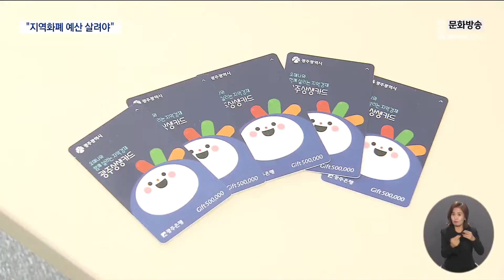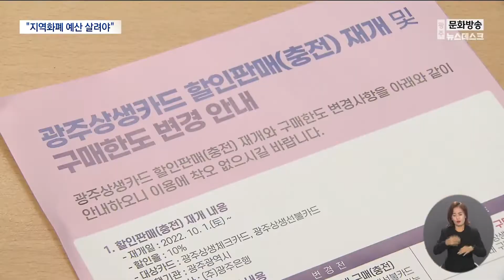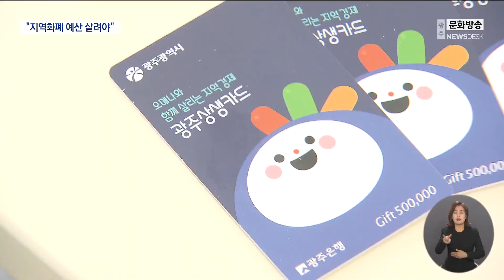상생카드 재개..내년엔 '불확실'[목포MBC 뉴스투데이]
지역화폐인 광주상생카드가
넉달 만에 재개되면서
벌써부터 발행액이 300억 원을 넘어서며
높은 인기를 자랑하고 있습니다.

하지만 내년엔 국비지원이 전액 삭감되면서
올해까지만 지역화폐 혜택을 볼수 있는데요.

이 때문에 지역 화폐 예산을 다시 살려야
한다는 목소리가 높아지고 있습니다.

보도에 김영창 기잡니다.

(기자)

이른 아침부터
은행안이 고객들로 붐비기 시작합니다.

업무시작과 함께  은행창구는
어느새 몰려드는 고객들로 쉴 틈이 없습니다.

넉 달만에 재개된 광주상생카드를
충전하거나 신규 발급을 받기 위해
시민들이 은행을 방문한 겁니다 .

◀ＳＹＮ▶
은행원 : 계좌주신거에서 돈 출금해서
충전하겠습니다.

시민들은 그동안 쓰지 못했던
지역화폐를 다시 쓸 수 있어
가게에 보탬이 될 것으로 기대하고 있습니다.

◀ＩＮＴ▶황인숙 / 광주 백운동
"그때는 못 쓰니까 굉장히 아쉽더라고요.
생각도 안했는데 갑자기 (상생카드 발급이) 된다고 해서
너무 기뻤어요.
10%(할인율이) 어디예요. 가게에 보탬이 되죠.

다만 올해 상반기에 예산이
빠르게 소진되면서 한도액이 줄어들었습니다.

cg // 기존에는 선불과 체크카드
각각 50만원 씩 총 100만원에서

상생카드 재개 후 총액은
50만 원으로 줄어들었습니다.

혜택은 기존대로 10%의 할인율이 적용됩니다. cg//

문제는 내년부터 입니다.

반투명 cg // 앞서 정부가 지역 화폐 예산을
전액 삭감하면서
광주상생카드를 비롯한 모든 지역 화폐가
존폐 위기에 놓였기 때문입니다. cg//

◀ＩＮＴ▶전영복 / 광주시 경제청잭관
"지방재정이 열악하지 않습니까. 그래서
국비지원 한 만큼, 저희가 시비를
지원하게 되면 부담이 되지 않습니까.
예산이 많지도 않은 상황에서..."

정치권에서는 지역화폐를
반드시 살리겠다는 목소리를 냈습니다.

◀ＳＹＮ▶박홍근 / 더불어민주당 원내대표(지난달 30일)
"내년도 본 예산에서 지역화폐 예산을 전액 삭감했는데,
반드시 당의 명을 걸고 바로 잡도록 하겠습니다."

광주 상생카드가 재개된 첫 날부터
나흘간 발행액은 339억 8천 만원.

시민들은 지역화폐 발행 재개에
폭발적인 관심을 보이며
국회가 나서 정부 정책을 바로잡아주길 바라고 있습니다.